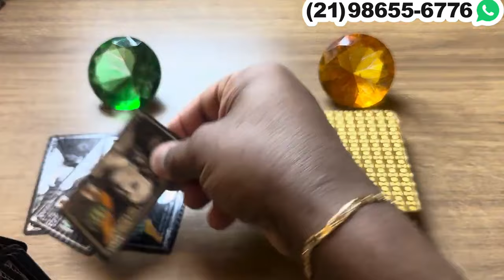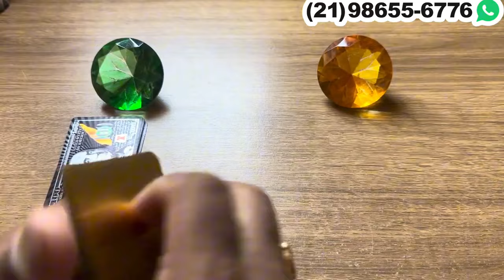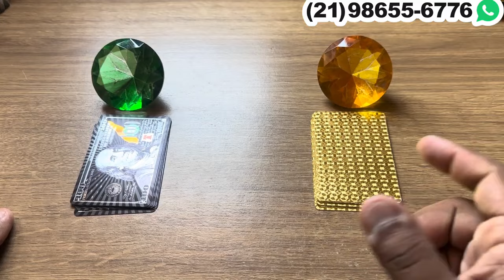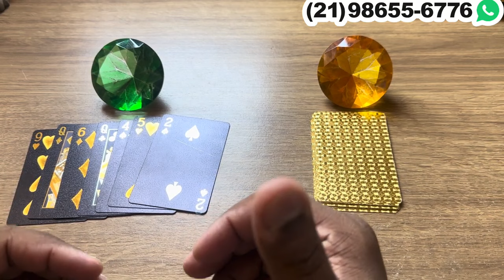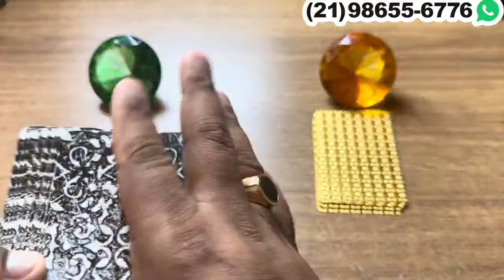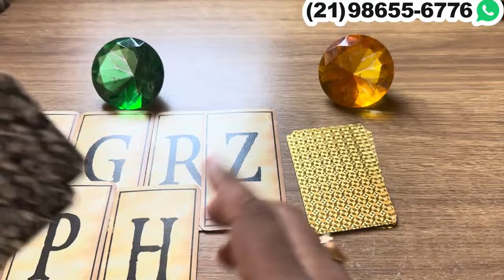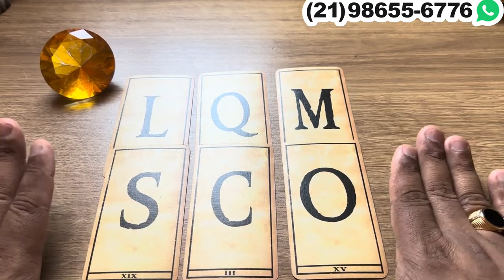VAI BATER A SUA PORTA NAS PRÓXIMAS HORAS COM ESSA SURPRESA! | Tarot Responde 💘